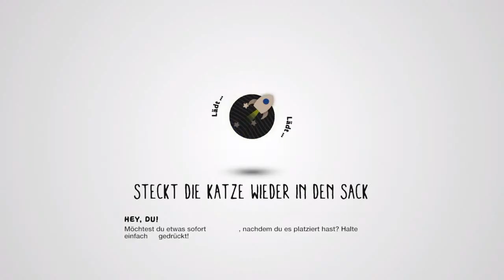Popit-Lehrstunde2 4 | Little Big Planet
Ich hoffe, euch hat dieses Video gefallen. Besucht auch die Kanäle, die ich auf der Kanalseite mit "Unbedingt anschauen" gelistet habe. Falls ihr Fragen oder Wünsche habt, was ich spielen soll, dann schreibt es in die Kommentare.CU!!